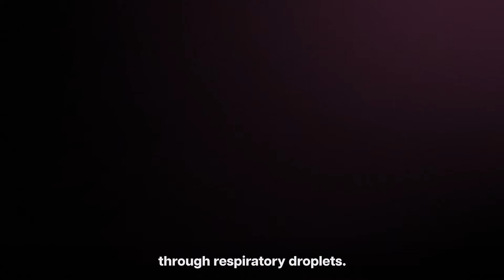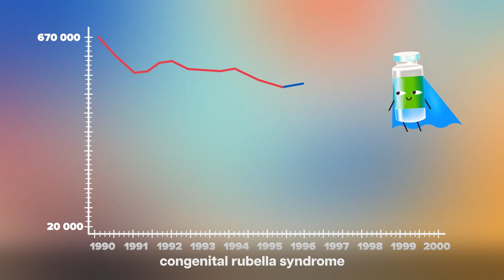Why Should You Get the Rubella Vaccine?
Rubella can severely affect babies in the womb, leading to birth defects including heart problems and loss of hearing and eyesight. Yet even though it can be prevented by immunisation, many low-income countries don’t have enough vaccine coverage to stop the spread of the virus.